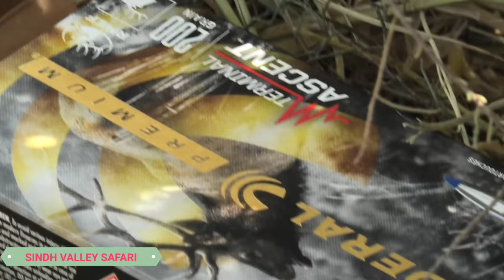Wild boar hunt in Sindh Valley Safari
Rifle shooting at Sindh Valley Safari.